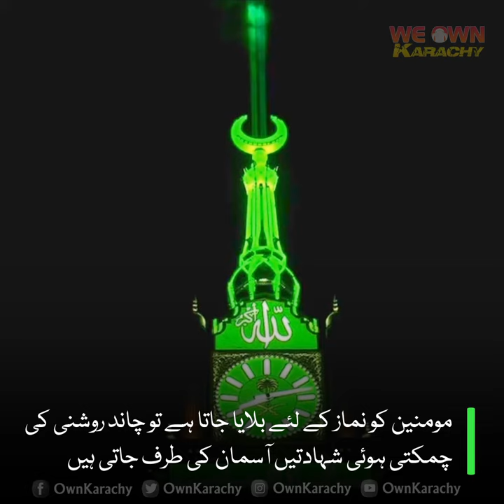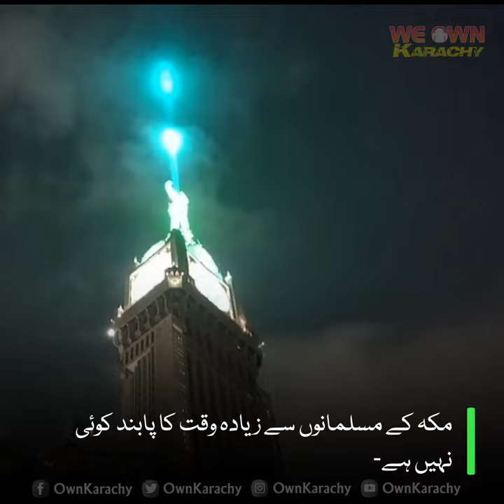Mecca Clock Tower Skylights have reopened after a period of 2 years...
Amazing Video! Mecca Clock Tower Skylights.

November 2012, Saudi Arabia – Ninety kilometers from the Red Sea lies the birthplace of Mohammed, the prophet of Islam: Mecca. And in the heart of the Holy City, a giant golden crescent moon on the Makkah Clock Royal Tower in the Abraj Al-Bait complex dominates the scene. By night, when the believers are called to prayer, the cradle of the half-moon opens and gliding beams of light climb heavenwards. Twenty FALCON STATIC ARC white 7000 watt and twenty-eight SKY FALCON ARC white 1200 searchlights have since the beginning of Ramadan in July 2012 been showing pilgrims the way. For none are more intimately bound to time than Muslims in Mecca.
Every year at the time of the Hadj up to three million Muslims makes a pilgrimage to the Holy City, which since this summer has seen its stock of lighting equipment lavishly enhanced. The Stuttgart architectural bureau responsible for the project, SL Rasch, went to a great deal of trouble to select the finest lighting equipment for the task at hand and the impressive lighting installation at the top of the Makkah Clock Royal Hotel Tower is, therefore, the upshot of exhaustive technical discussions and sophisticated lighting demos.

With its 601 metres, this is now the second-highest building in the world, after the Burj Khalifa. Despite Arabian-style elements, the tower bears a remarkable resemblance to London’s Big Ben. Even the clocks are among the world’s largest. The largest, certainly, ever to have been mounted on a tower, each features a 43-metre-high face, hour-hands 17 metres long, and minute-hands measuring 22 metres. And there is one for each point of the compass. In short, the project is on a gigantic scale. For this reason, a correspondingly brilliant and tightly focussed lighting installation was necessary to fully realize the effect.

LET’S CONNECT! on below Social Profiles

ABOUT WOK CHANNEL:
We Own Karachy a Channel on Youtube, On WOK channel you will find social life, information, circumstances, segments, news & much more...